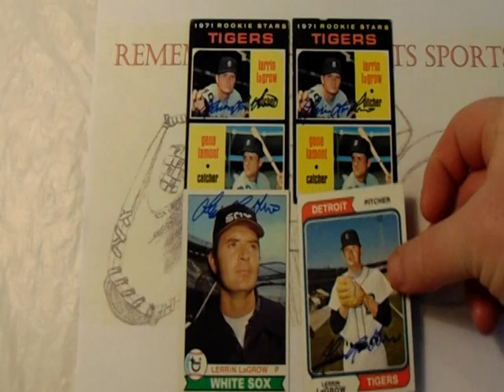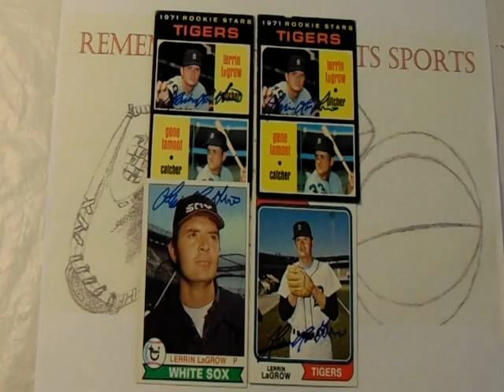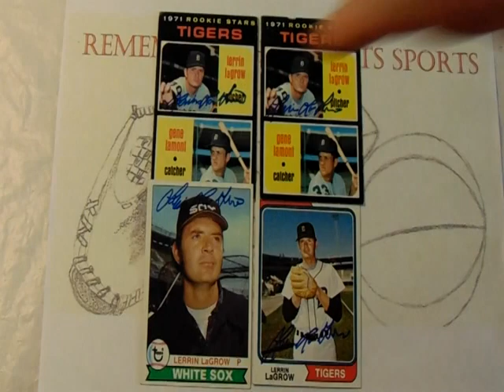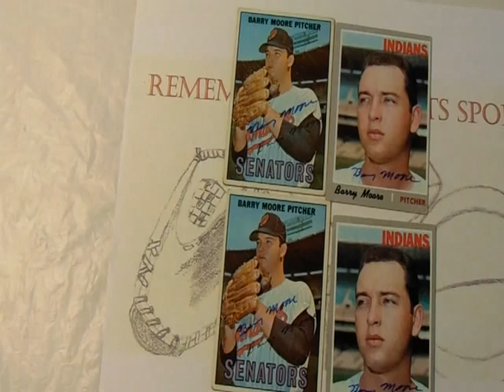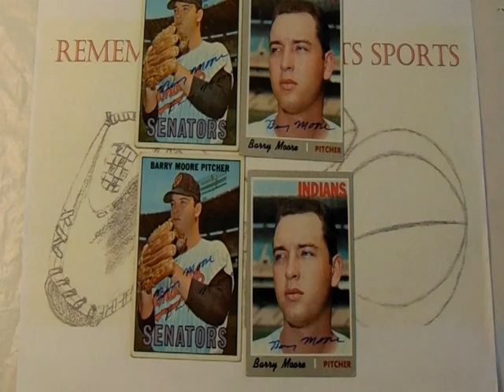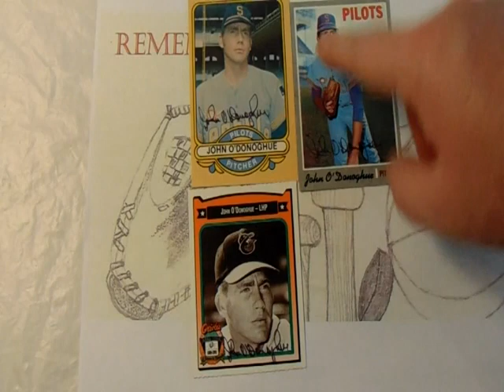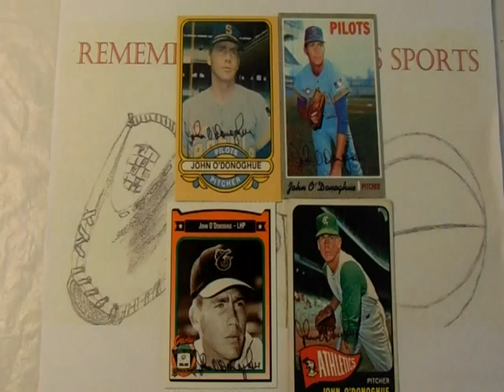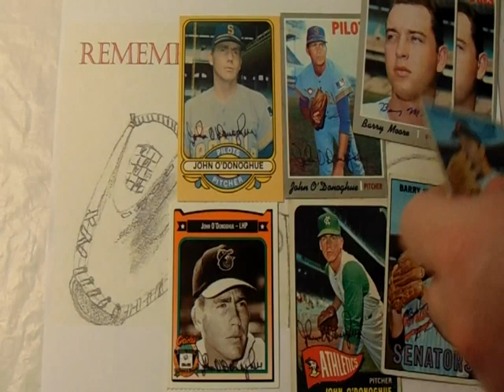TTM Thursday Episode 182 ( 3 Baseball Returns ) Through The Mail Thursdays TTM Autograph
TTM Thursday Episode 182 featured returns:

Baseball:
Lerrin LaGrow:

0:00 TTM Thursdays 182
0:30 Lerrin LaGrow
3:38 Barry Moore
7:11 John O'Donoghue